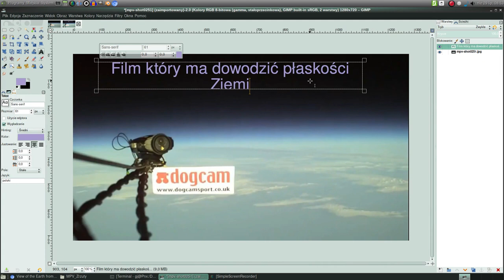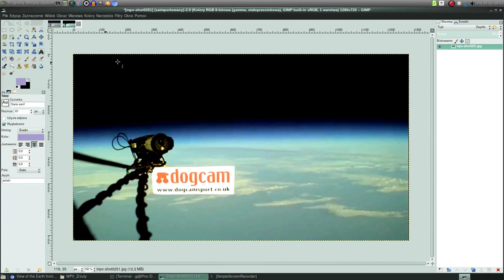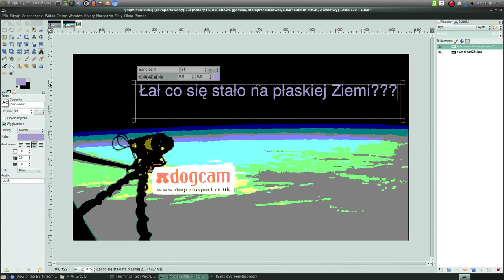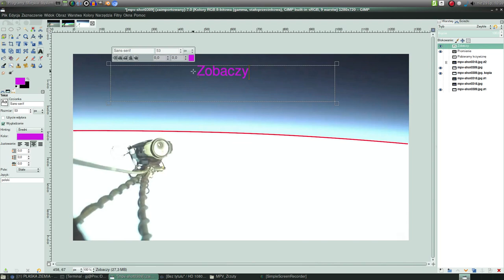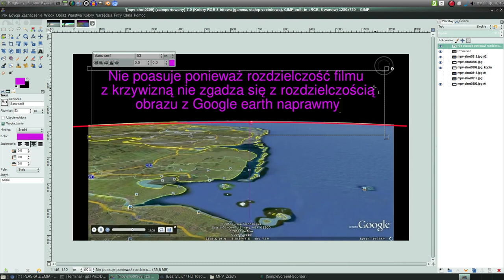23A Odpowiedź na komentarz użytkownika 11rtyu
Omawiana klatka pochodzi z czasu po około 8:30